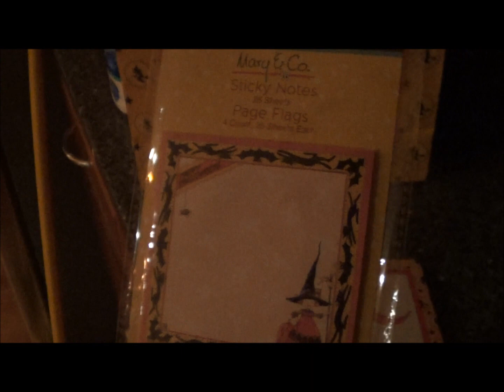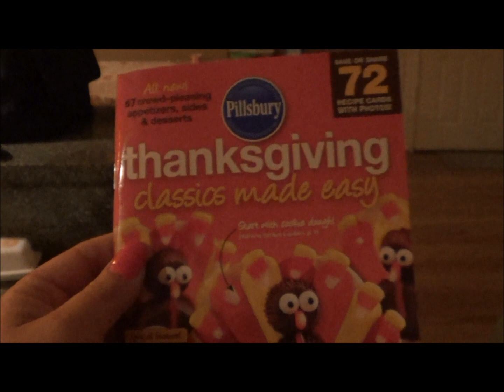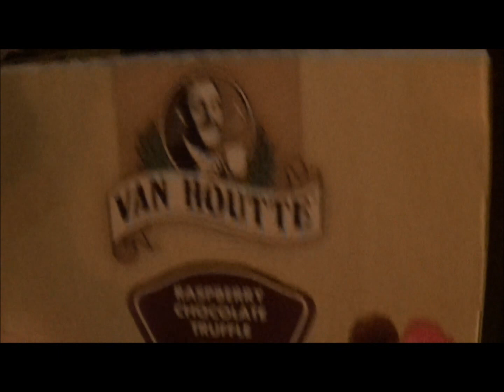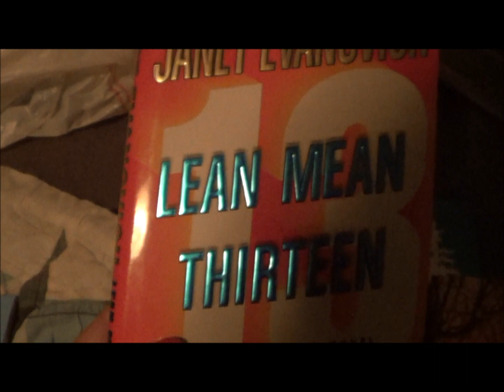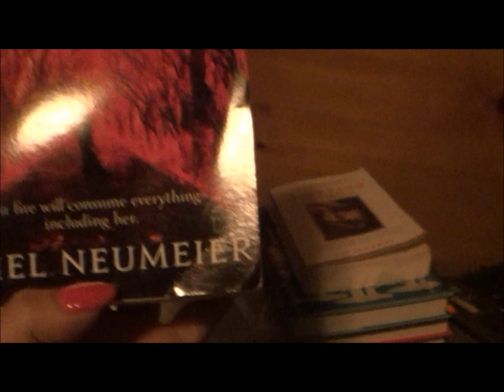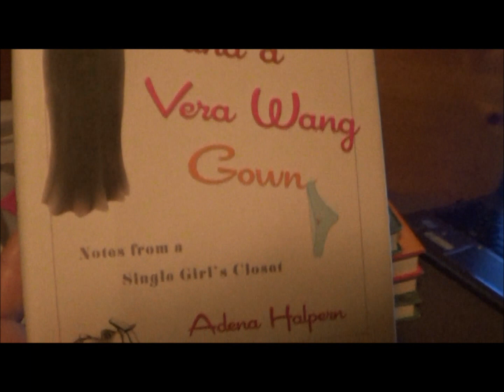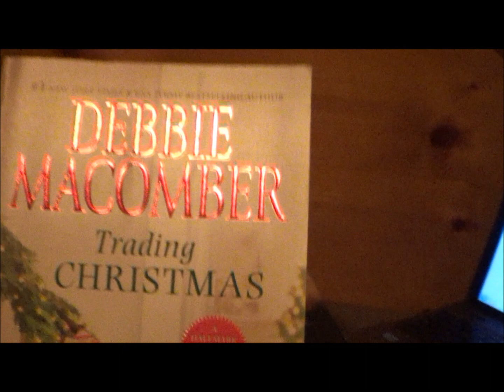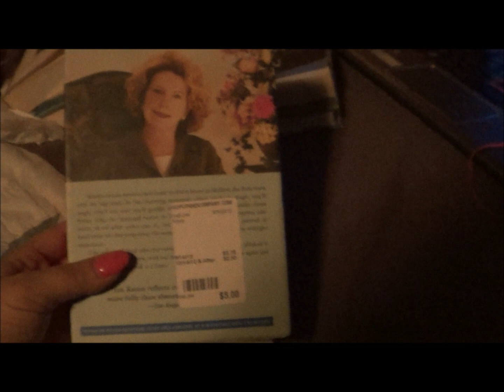Sleepy Vlog & A large book haul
Sunday night & books